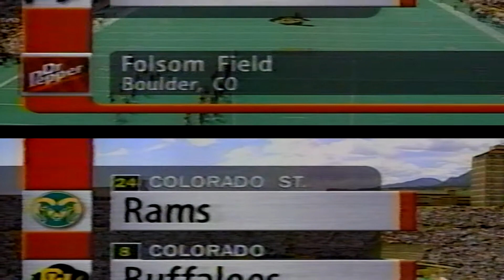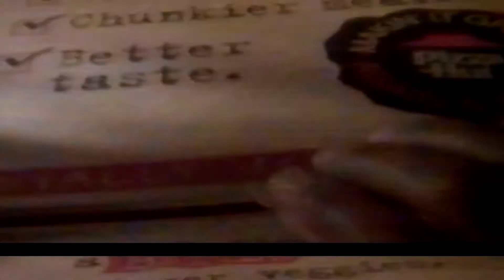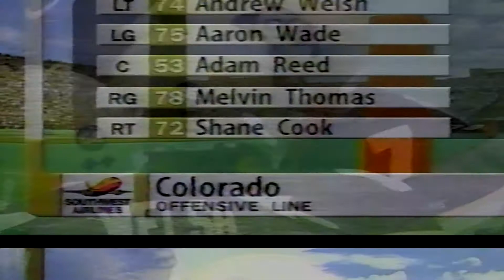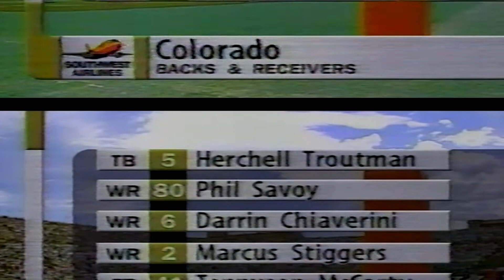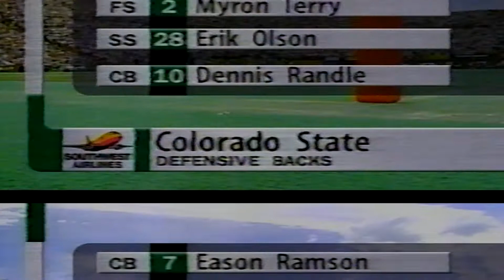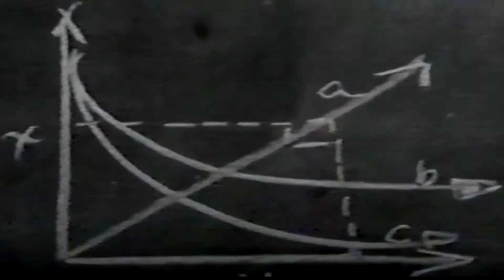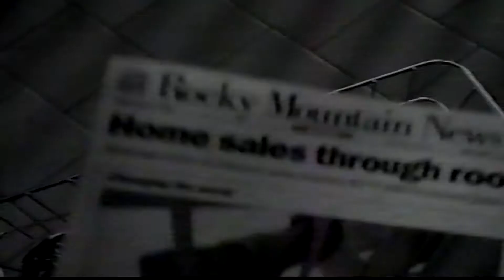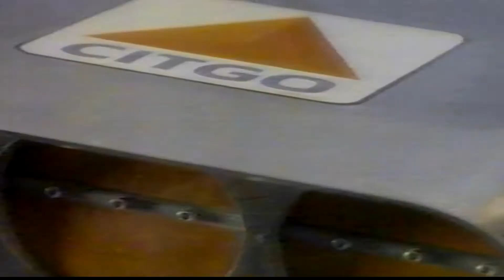1997 Colorado vs. Colorado St (TV Broadcast)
Full TV Broadcast for the Colorado vs. Colorado State game in 1997